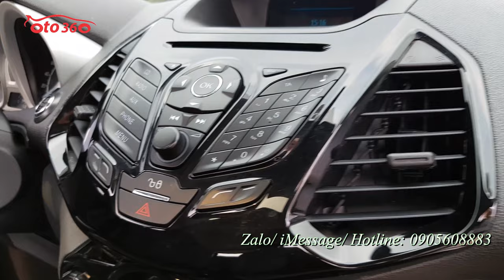Chiếc xe Ford Ecosport 1.5 Titanium 2016 trắng ngọc trinh, biển Hà Nội cần tìm chủ mới, giá chỉ 4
Bán xe Ford EcoSport 1.5 Titanium màu trắng, sản xuất năm 2016, tên tư nhân, biển Hà Nội, full lịch sử bảo hành bảo dưỡng tại hãng.
xe được trang bị động cơ xăng 1.5L hộp số tự động, nội thất da, lazang đúc, điều hoà tự động, khoá thông minh đề nổ Stas/Stop, cửa nóc, đèn gầm, 06 túi khí an toàn, phanh ABS, cảm biến lùi, hệ thống cân bằng điện tử, khởi hành ngang dốc, cửa sổ nóc...
Có hỗ trợ trả góp.vay đến 70% giá trị xe.